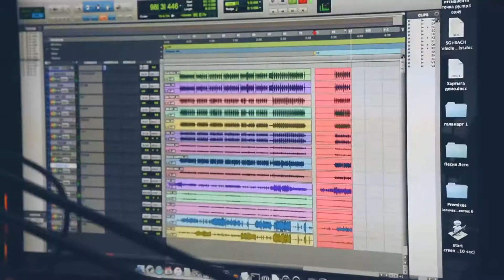Foresterz Band Здрасте BACKSTAGE VIDEO + Ural Music Night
отчет за год и участие в Ural Music Night